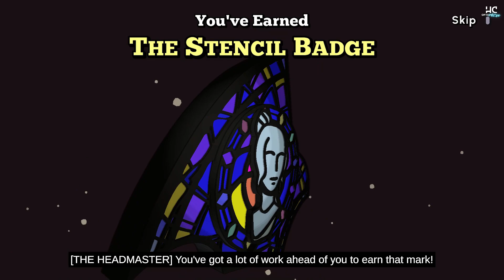Escape Academy: Escape Artist (Part 3) • No Commentary Gameplay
My first collaboration with fellow gamer,@Radazure (Player 1), playing Escape Academy 🧑🏻🤝🏻👩🏻
Badge Acquired: Stencil Badge

Welcome to Escape Academy. Train to become the ultimate Escapist. Solve Puzzles. Hack Servers. Meet the Faculty. Brew the perfect cup of tea. Escape Rooms in single-player or co-op with a friend - local or online!